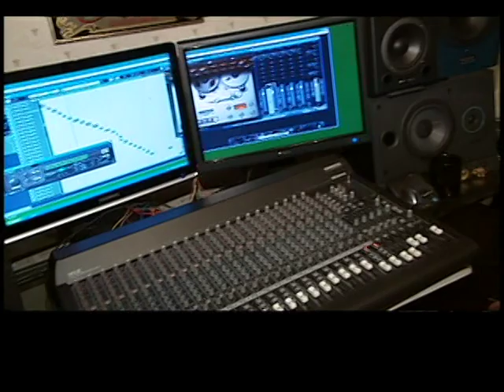Langdon Auger's "The Illuminaugi" - Shaw TV Victoria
Local rapper and producer Langdon Auger is releasing his latest creation, "The Illuminaugi". Shaw TV's James Green catches up with the artist before his show at Sugar Nightclub.